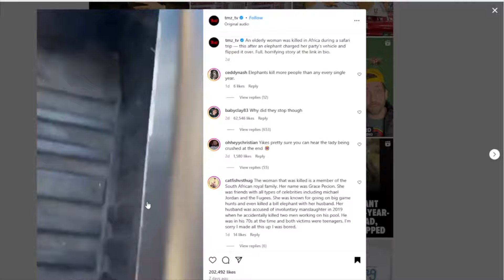Damn Nature! Woman Passes Away From Injuries After Elephant Attacks During Safari Tour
Cuhmunity
8549 Wilshire Blvd. Suite 1190